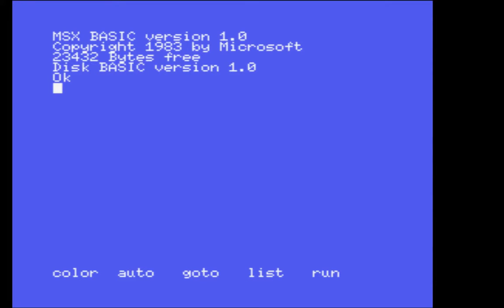River Raid - MSX Shortrun